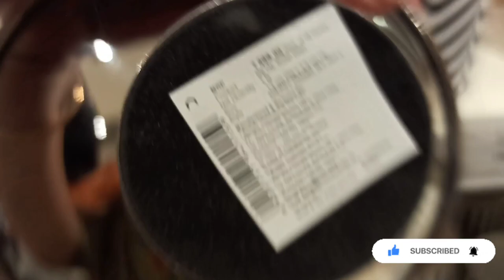HOME CENTRE SALE 2023 FLAT 70% DISCOUNT | BATHROOM ORGANISER ITEMS NEW ARRIVALS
In this video I have shared HOMECENTRE tour and their new collection.

Address 👇

Gaur City 1 Sector 4
201009 Greater Noida
Land Mark: Near Char murti
Nearest metro station: Noida sec 52

Points cover in this video
Gaur City Mall
mall in greater Noida
mall in noida
gaur City
gaur City project
best mall in Greater noida
gaur City Mall nearest metro station
gaur City Mall videos

VIDEO IS ALL ABOUT NEW COLLECTION OF HOME
CENTER. IF THIS VIDEO I HELPFUL FOR YOU THEN PLZ

your query 👇
home centre
home centre shopping haul
home center
home center furniture
home center kitchen items
home centre chennai
home centre haul
home centre furniture
home center haul
home decor

Note : Everything you see in this video is created by the
owner i.e Jhan Shahnoor city walk indly, Do not copy any picture OR

informational purpose. Any information associated with
this video should not be considered as a substitute for
prescription suggested by beauty, diet and health
professionals. Readers and viewers are subjected to use
this information on their own risk. This channel doesn't
take any responsibility for any harm, side-effects, illness or
any health or skin related problems causes due to the use
of our content or anything related to this.

Not sponsored ..All Opinions are My